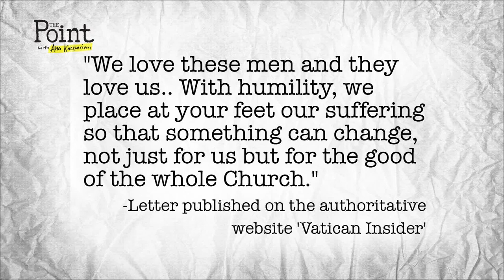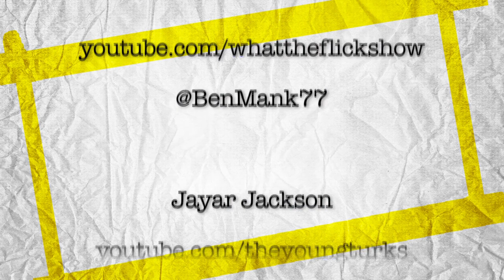Bomb Threats, Beer Goggles, Painted on Jeans | The Point with Ana Kasparian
Ana Kasparian, Jayar Jackson and Ben Mankiewicz discuss bomb threats, beer goggles, a woman who walked around with nothing but painted on jeans and much more.

Guests:
Gina Grad: Host of The Pretty Good Podcast and The Gina Grad Show on iHeartRadio

Sandra Daugherty: Sex educator and host of the Sex Nerd Sandra Podcast